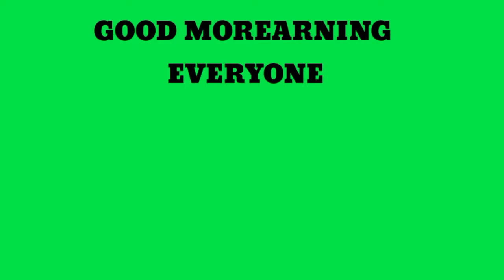VESTIGE NAMEN NAMA! // VESTIGEN PHOTOGRAPH // PHOTO'S EDIT......